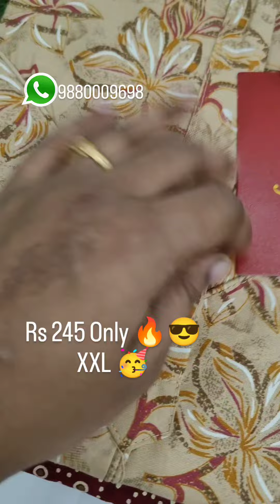Rs 245 Only 😱🔥 Pranjul Pure Cotton XXL 💪💯 Nighty 💗🎉🎊